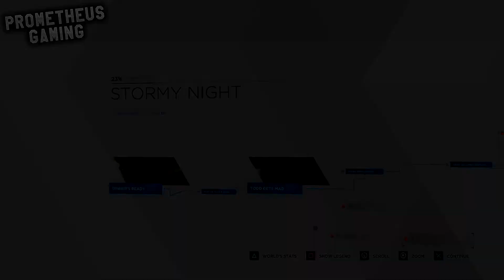DETROIT BECOME HUMAN Walkthrough - PART 6 - STORMY NIGHT | No Commentary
Check out my Walkthrough on Detroit Become Human, this is Part 6

From Quantic Dream, the Studio behind Heavy Rain and Beyond Two Souls comes a new Playstation 4 exclusive, Detroit: Become Human

Travel to the near-future metropolis of Detroit – a city rejuvenated by an exciting technological development: androids. Witness your brave new world turn to chaos as you take on the role of Kara, a female android trying to find her own place in a turbulent social landscape.

Shape an ambitious branching narrative, making choices that will not only determine your own fate, but that of the entire city. Discover what it means to be human from the perspective of an outsider – see the world of man though the eyes of a machine.